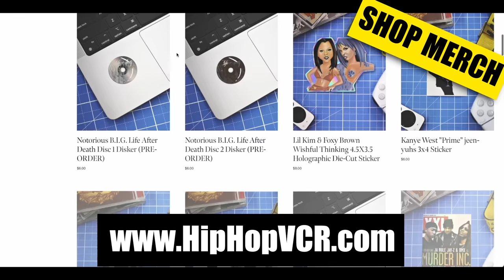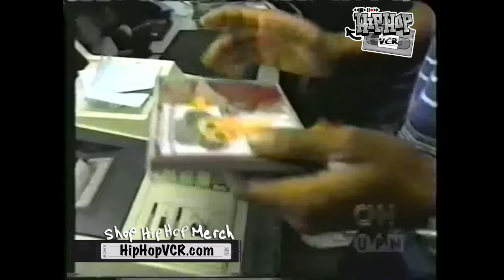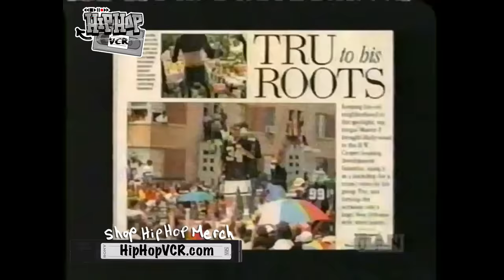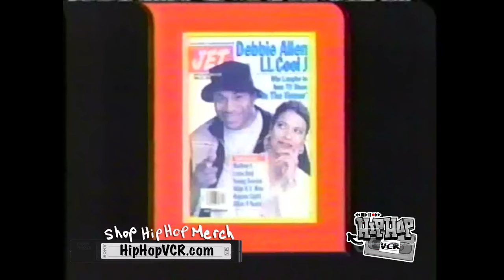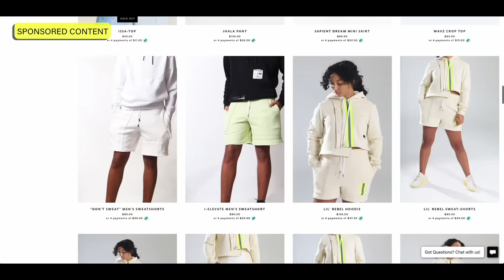The Source HipHop Music Awards 2001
Featuring: Busta Rhymes, Vivica A. Fox, Eve, Nelly, Wu-Tang, Scarface, Lil Kim, Jarule, Outkast, Ludacris, Nate Dogg, Trick Daddy, Eminem, Master P, Cash Money Millionaires, St. Lunatics, Missy Elliott, Lil Romeo, The Neptunes, LL Cool J, Fabolous, Method Man & Redman, Jadakiss, M.O.P. Mobb Deep, D-12, Shaq